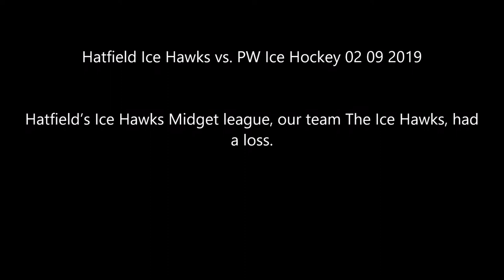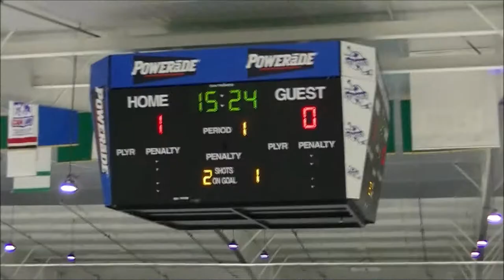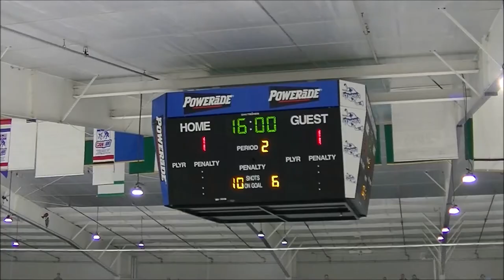Hatfield Ice Hawks vs PW Ice Hockey 02 09 2019